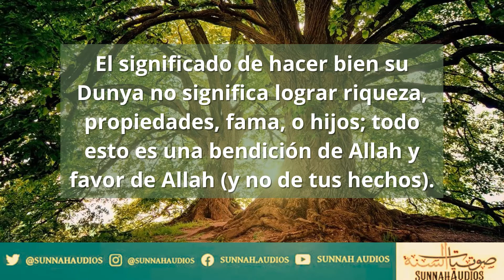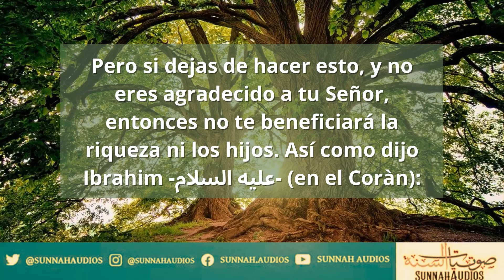La Dunya (esta vida) es la granja para la Akhira (el Más Allá) - Shaikh Saleh al-Fawzan -حفظه الله